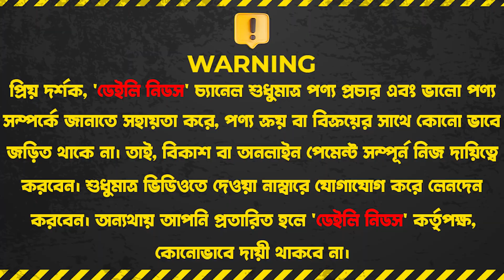আইএইচপি এর নতুন শো-রুমে মাথা নষ্ট অফার | Modular Kitchen Rack Price In Bd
আইএইচপি এর নতুন শো-রুমে মাথা নষ্ট অফার | Modular Kitchen Rack Price In Bd | Kitchen Rack Price In Bangladesh 2023

IHP ITALY
Shop : 3083, Lift : 3 (4th Floor), Shimanto Shambhar Shopping Mall, Dhaka

☘Allah Hafez☘

K.W.